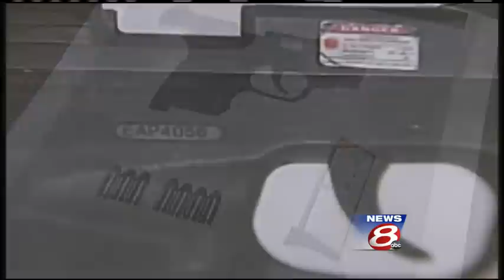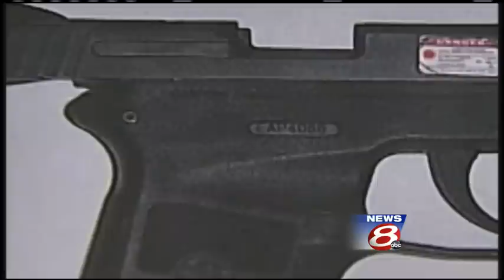Police: 4-year-old brings loaded gun to preschool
Hallowell police said a 4-year-old child brought a loaded handgun to preschool late last month. News 8's Jim Keithley reports.